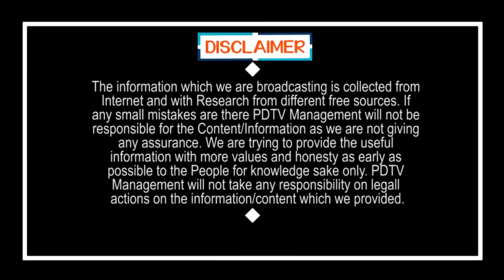Common Man Comment On Atchannaidu | Public Talk | అచ్చెన్నాయుడు గురించి ఎవరికీ తెలియని నిజాలు ..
అచ్చెన్నాయుడు గురించి ఎవరికీ తెలియని నిజాలు ..